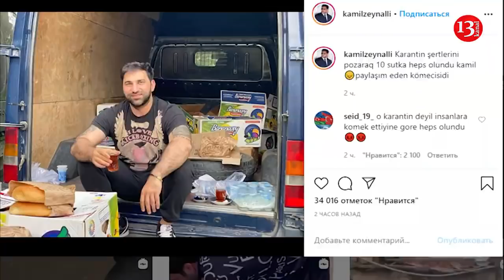KAMİL ZEYNALLI HƏBS EDİLDİ: Karantini POZMAQ ittihamı ilə YARDIM PAYLAMAĞA GEDƏRKƏN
KAMİL ZEYNALLI HƏB
LDİ: Karantini POZMAQ ittihamı ilə YARDIM PAYLAMAĞA GEDƏRKƏN